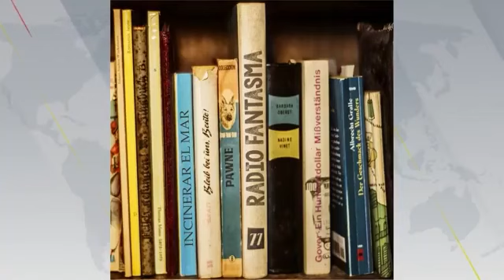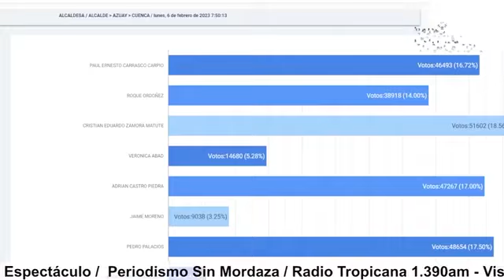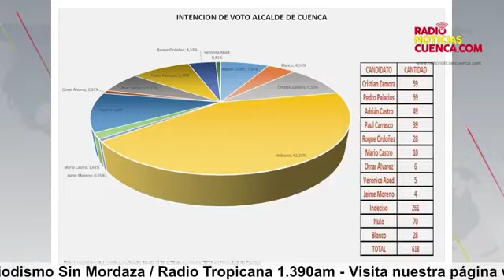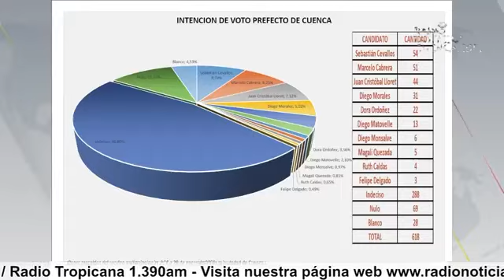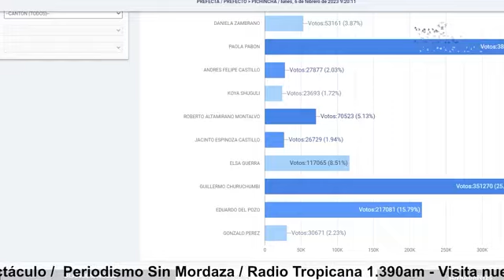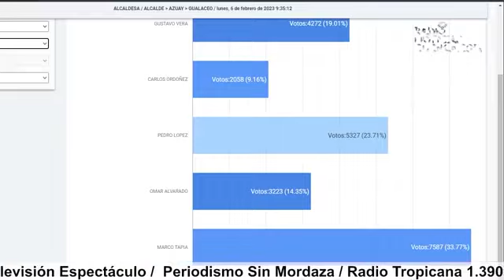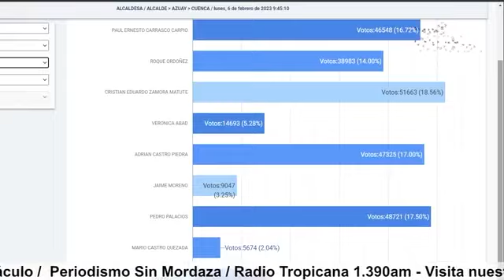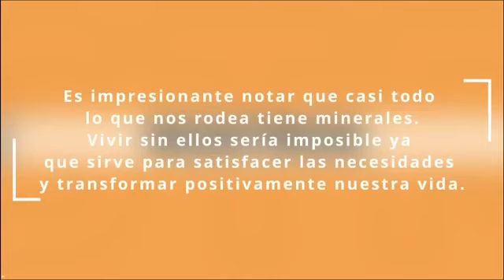📟🎤𝗖𝗢𝗠𝗘𝗡𝗧𝗔𝗥𝗜𝗢𝗦 𝗖𝗢𝗡 𝗞𝗟𝗘𝗕𝗘𝗥 𝗣𝗜𝗡𝗢𝗦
𝗜𝗻𝘃𝗶𝘁𝗮𝗱𝗼: 𝗦𝗼𝗰. 𝗠𝗮𝗿𝗰𝗼 𝗦𝗮𝗹𝗮𝗺𝗲𝗮